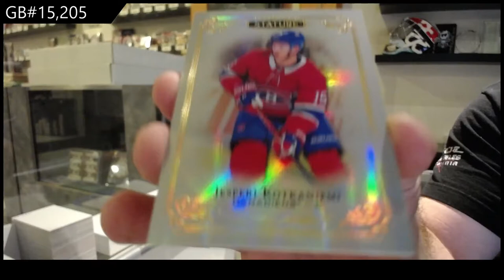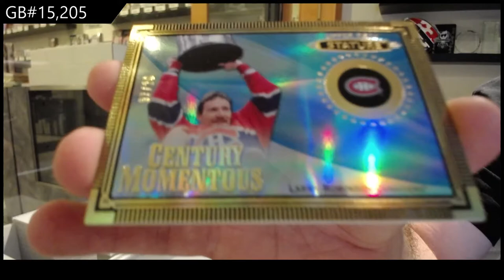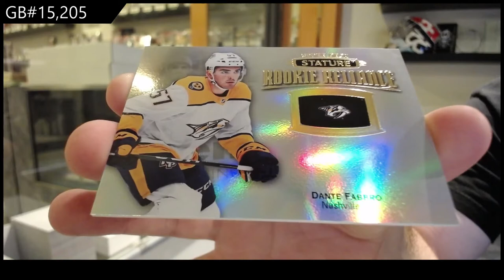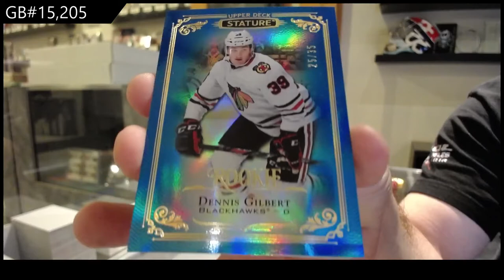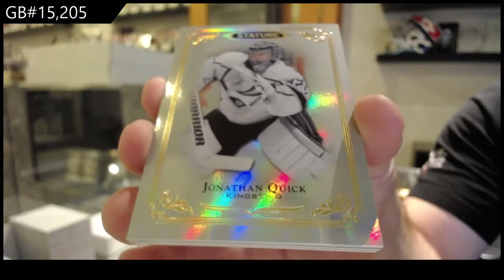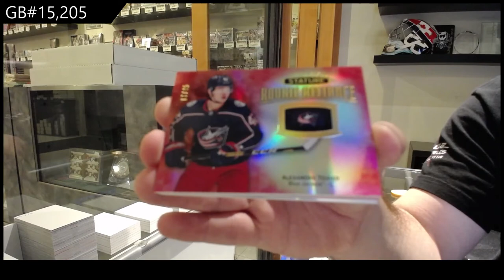19-20 Upper Deck Stature Hockey 3 Box Break - C&C GB #15,205